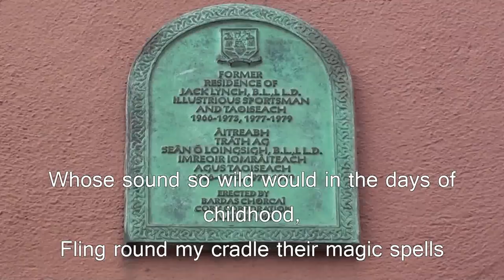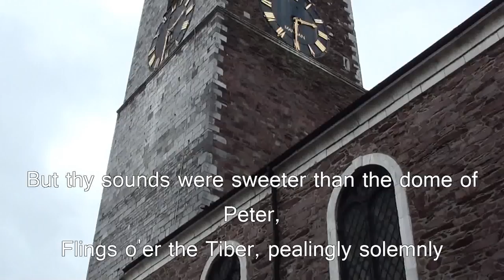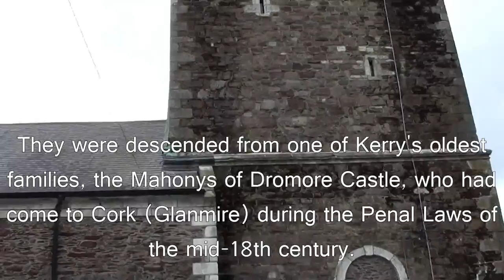The Bells of Shandon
Poem by Francis Sylvester Mahony (Fr Prout), set to the sound of the Shandon Bells